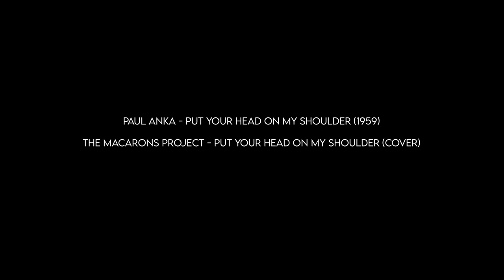Leeja and Arjun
A video to my friend Leeja for kind of gift to her.

Film by Sarbesh Baidhya
Present by Viewfinder

Paul Anka - Put Your Head On My Shoulder (1959)

The Macarons Project - Put Your Head on My Shoulder (Cover)